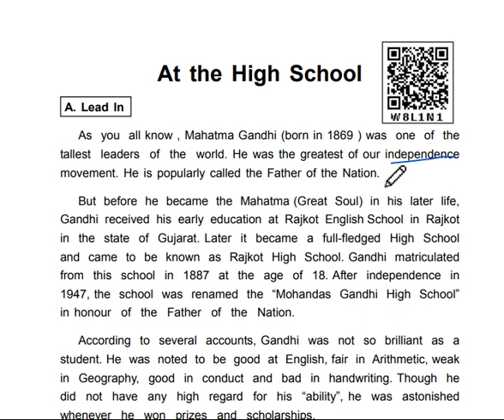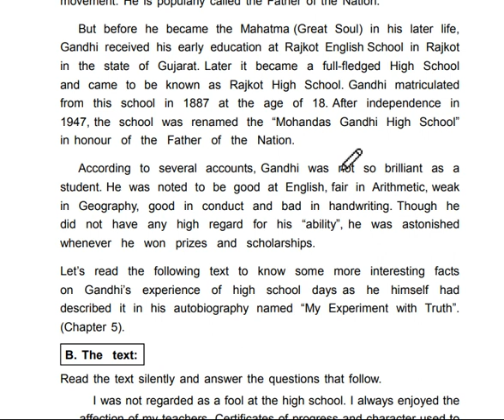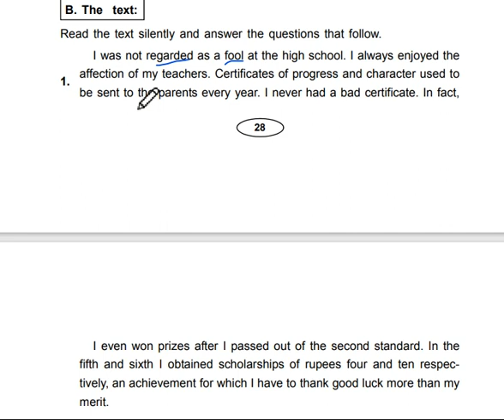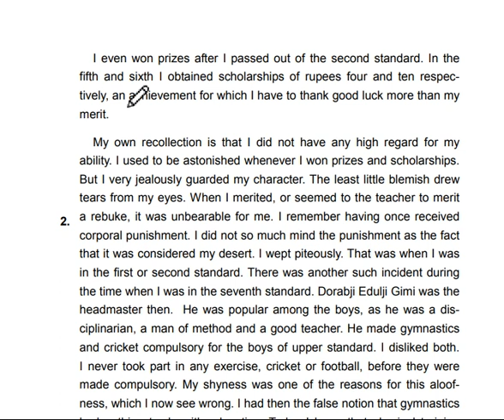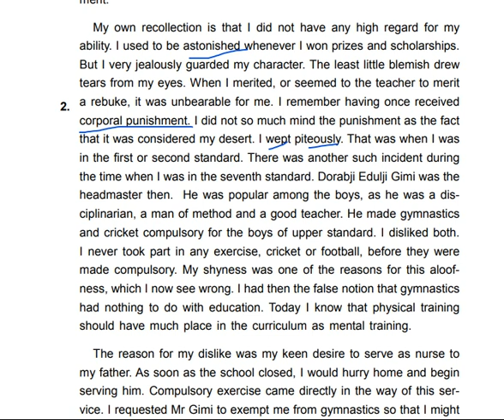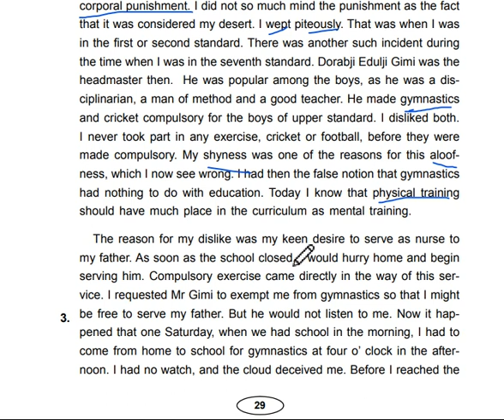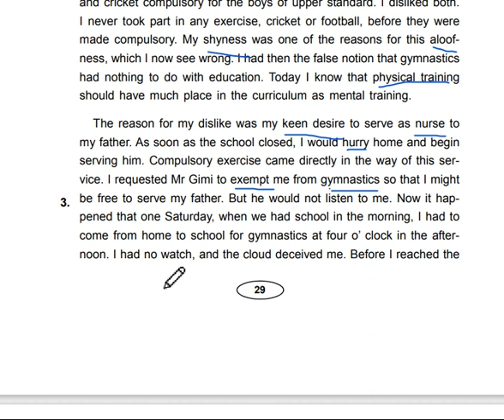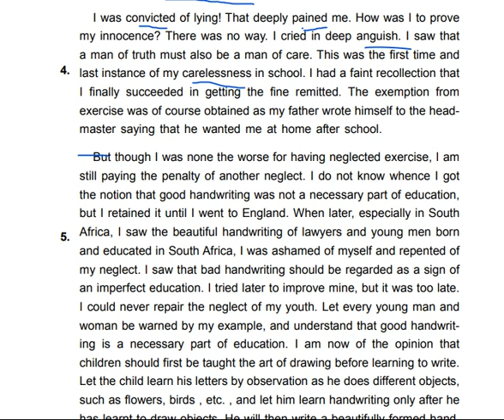class10 engish at the high school chapter2